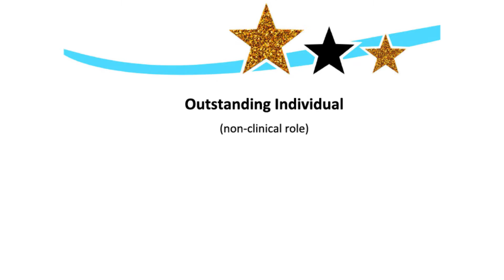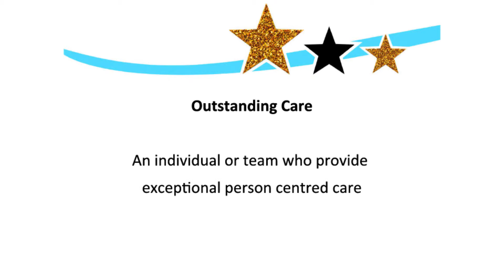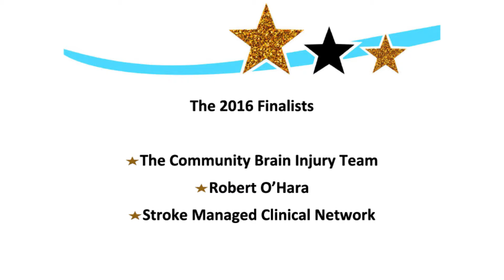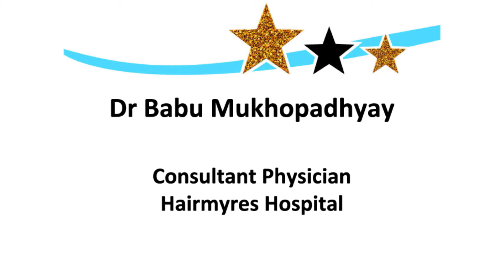Staff Awards Ceremony 2016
Check out the action from our 2016 Staff Awards Ceremony.